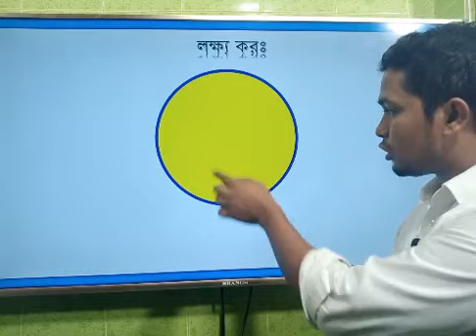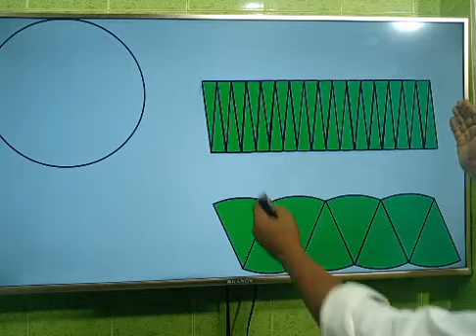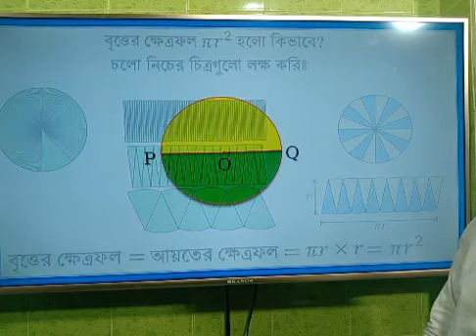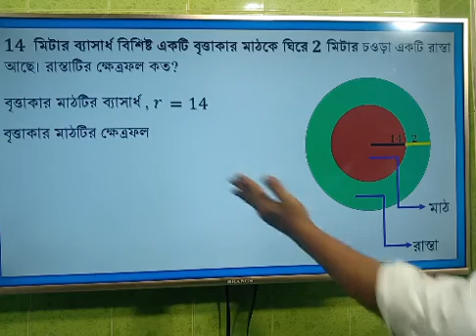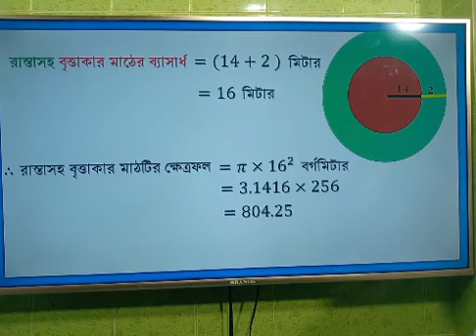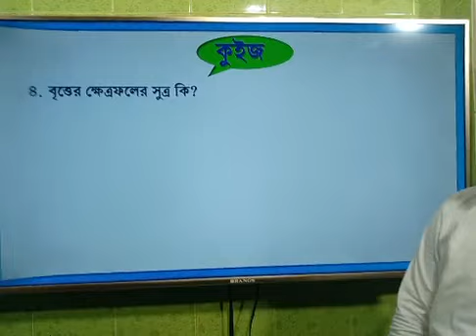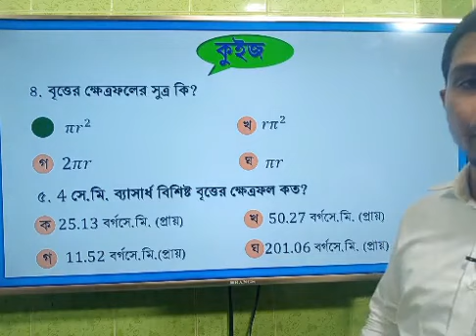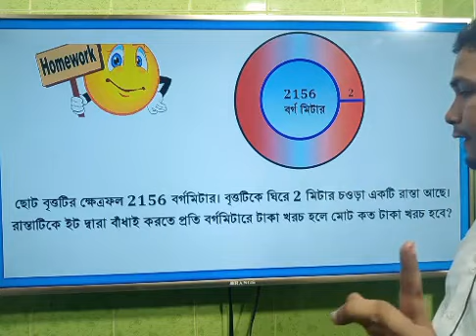৮ম-১০ম শ্রেণি - বৃত্তের ক্ষেত্রফল - বিশেষ গণিত ক্লাস - মোঃ মোস্তাফিজুর রহমান ( সুমন)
বিশেষ গণিত ক্লাস
৮ম-১০ম শ্রেণি
বৃত্তের ক্ষেত্রফল
মোঃ মোস্তাফিজুর  রহমান ( সুমন)
সিনিয়র শিক্ষক ( গণিত)
আহমেদ বাওয়ানী একাডেমী স্কুল এন্ড কলেজ